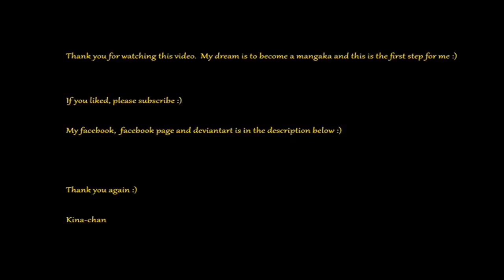My Manga/Anime Drawings HD